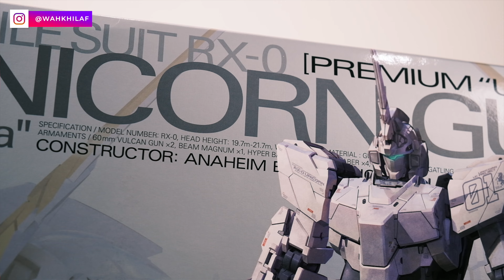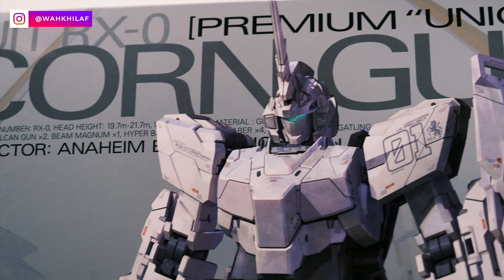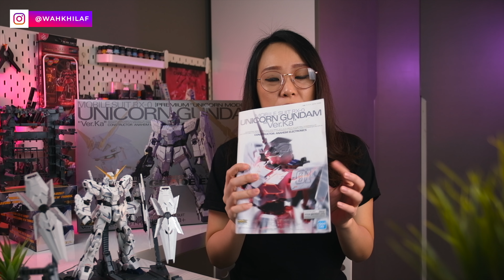P BANDAI GUNDAM MGEX UNICORN VER.KA REVIEW [LINI BARU 2020]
Masih belum yakin tentang lini baru Bandai MG EXTREME?
Ya walaupun tipe MGEX ini ya itu lagi itu lagi.. Apa sih kira-kira yang berbeda?
Mulai dari desain badannya sampai desain LED nya, apa kelebihannya?
✅Beli Supply & Tools Model Kit